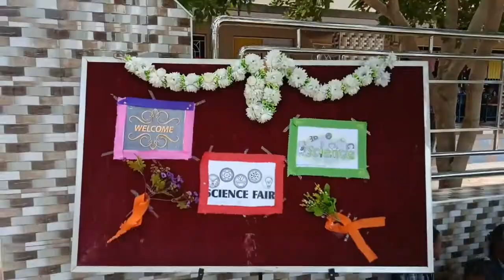Science Exhibition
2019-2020